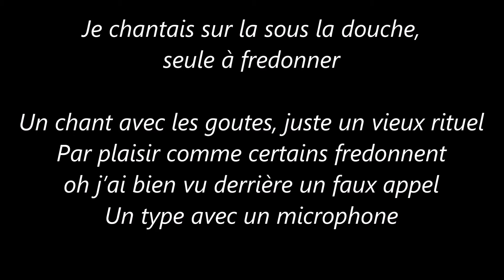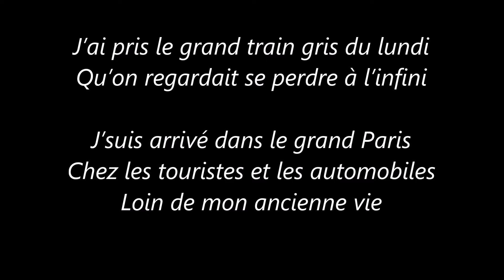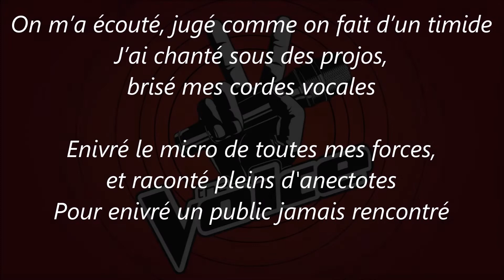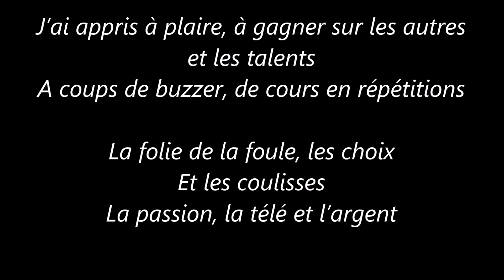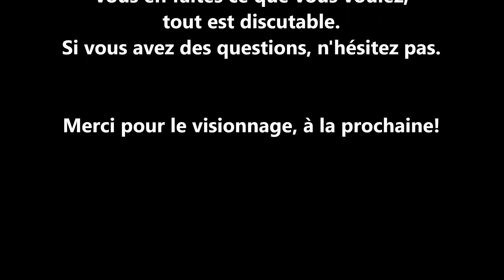Le coureur de Jean-Jacques Goldman | adaptations sur The Voice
J'ai regardé les premières saisons The Voice et j'aimais ça puis je m'en suis lassée pour le côté téléréalité, la vie privé des participants, le choix des coachs des talents, la compétitivité qui entache sur les talents. Il y a des prestations incroyables, d'autres qui le sont qui perdent ce qui les rend incroyable au cours de l'émission, certains qui sont oubliés ou d'autres qui entrent dans la pop culture. Chacun ses gouts et chacun suit les talents qu'il veut. Mais c'est vraiment le côté business qui me dérange. Dans une période où j'aime écouter Le coureur de Jean Jacques Goldman, j'ai pensé à faire une adaptation de cette chanson sur ce thème. Chacun est libre d'en penser ce qu'il veut dans le respect de l'oeuvre et de chacun de nous.